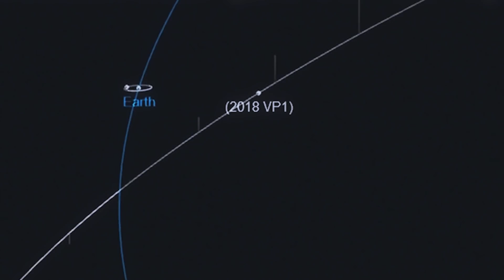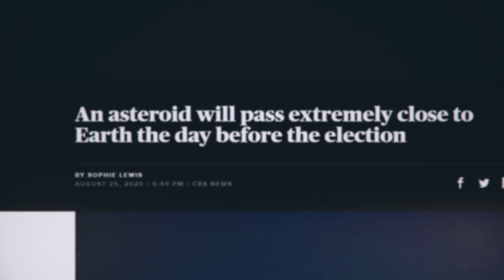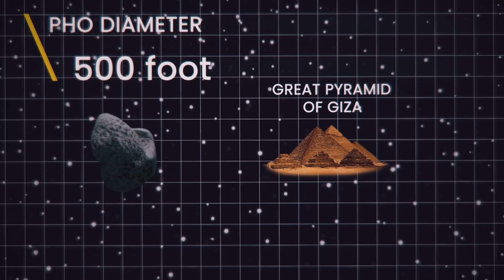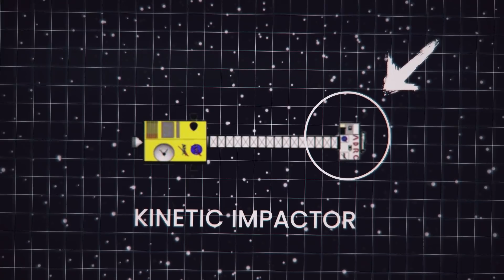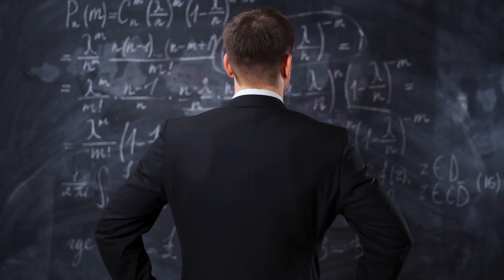A Tiny Asteroid Is Headed Towards The Earth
There are thousands of space rocks of all different sizes floating around in our inner solar system, and many of them are moving on a path towards us. These objects are called Asteroids, and recently, NASA has made some startling discoveries...

You may have heard the news that an asteroid is hurtling towards the Earth, and you may have also heard that it is scheduled to wipe us out on November 2, 2020...

So should we really be afraid of an asteroid impact? And if yes, what should we expect? Will humanity finally find a way to destroy huge dangerous asteroids before one wipes us out?